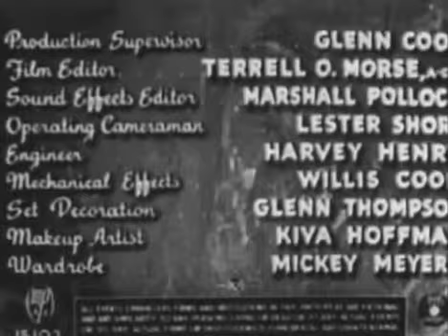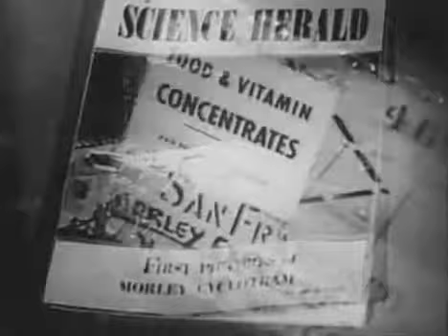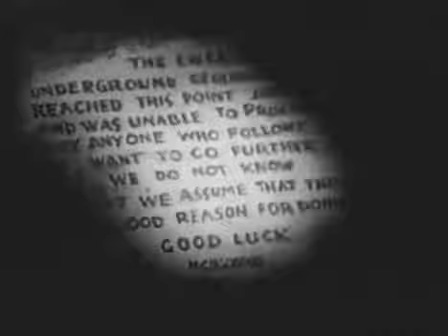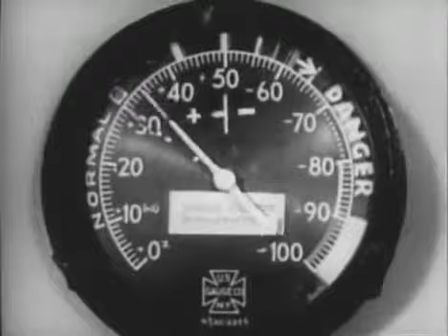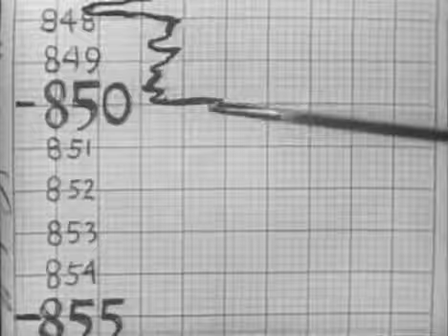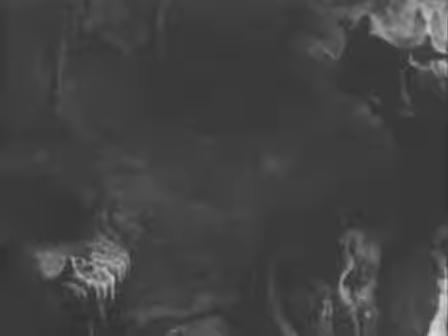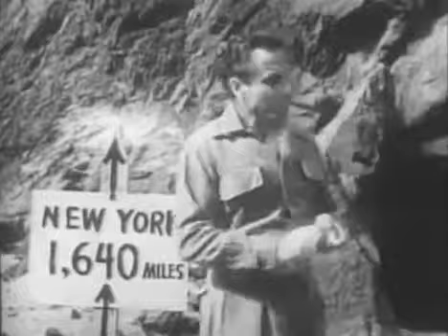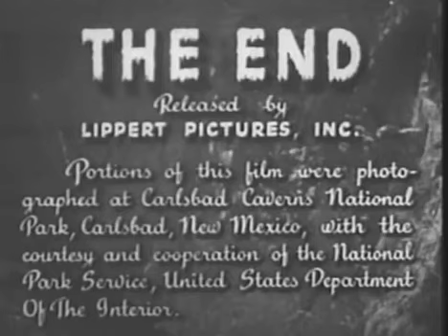Unknown Worlds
Drone music by Eston and Mark set to the 1951 movie, "Unknown World".